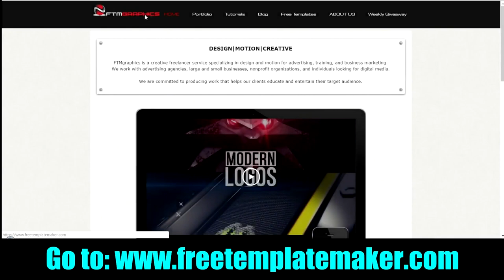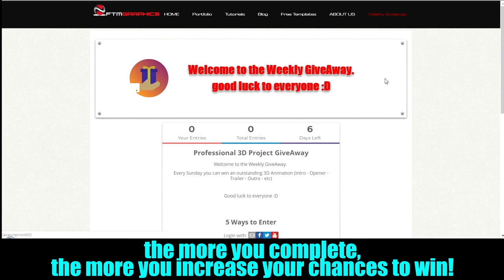GTA V Intros Pack - Free Intro Template Sony Vegas